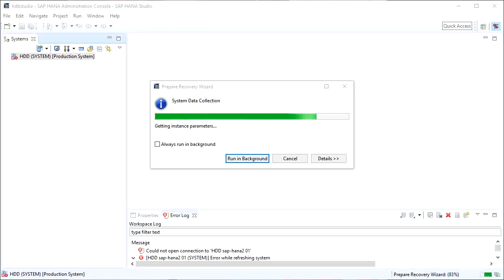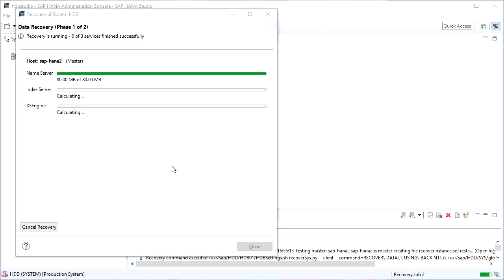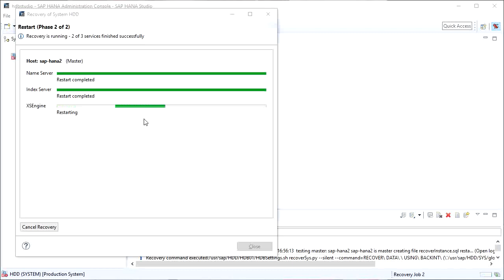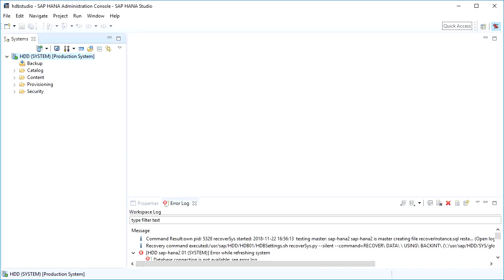Tranzman: SAP Hana Restoring from Full Backups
After Tranzman has migrated data from DataProtector to NetBackup.
This HOWTO shows you how to complete the recovery of a SAP Hana database.